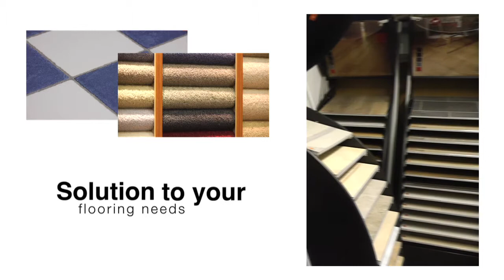Lakin Carpet Flooring Co Ltd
Lakin Carpet and Flooring are Retailers and Expert Flooring Contractors specialising in Carpets and Carpet Tiles,Real Wood &amp; Laminate flooring, Sheet Vinyl flooring - Karndean Design showroom.